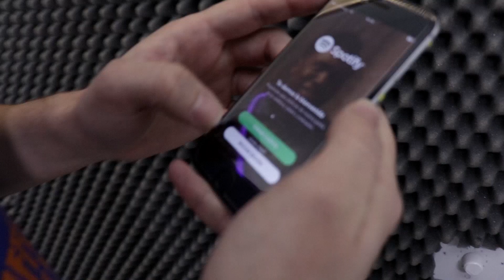Cómo tener SPOTIFY PREMIUM y FAMILY GRATIS 2018 [FÁCIL Y FUNCIONA 100%]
Consigue SPOTIFY FAMILY GRATIS solo con usuario y contraseña. Se tarda menos de un minuto.